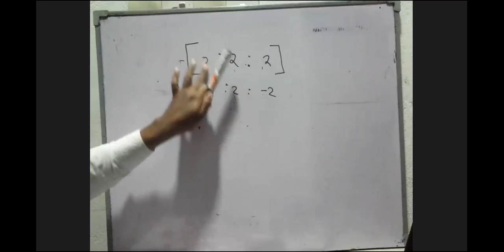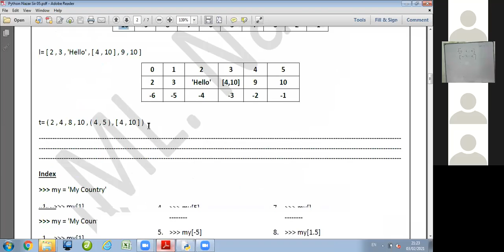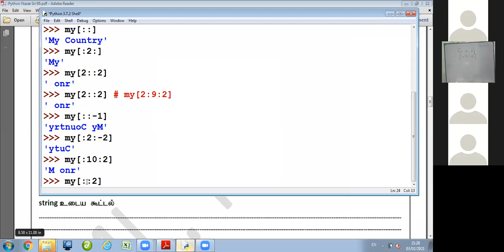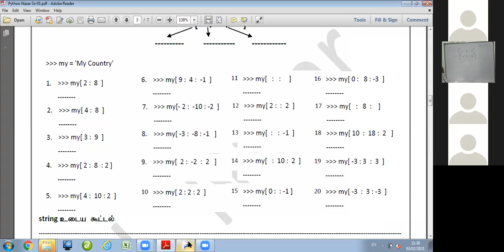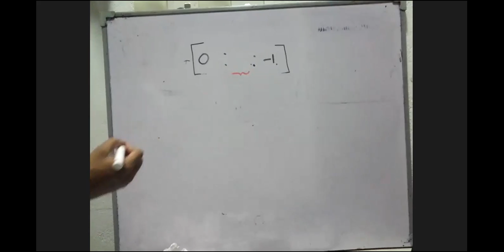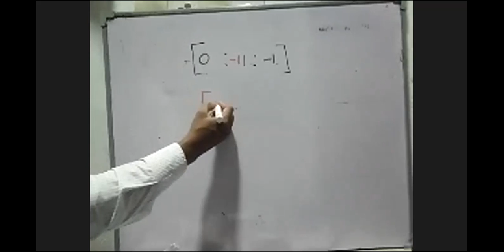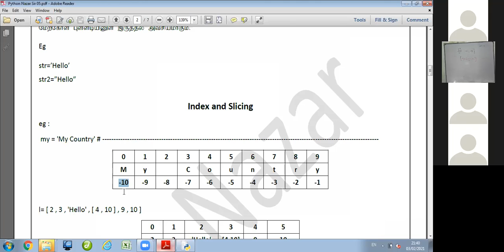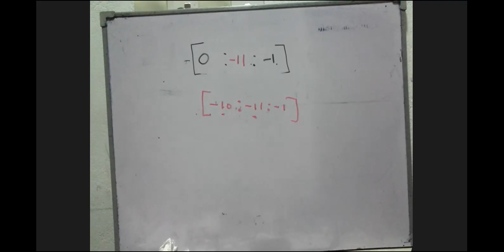Python Online Class 14 - Part 03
By Nazar Sir